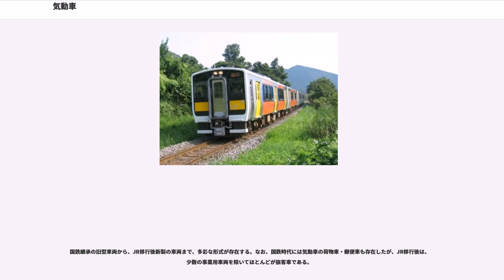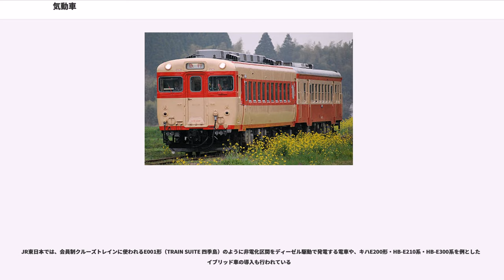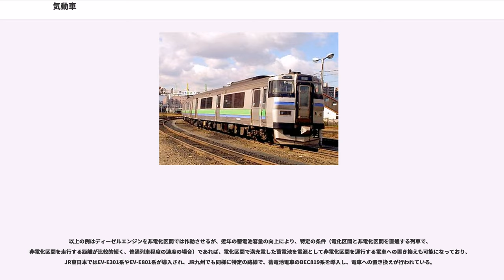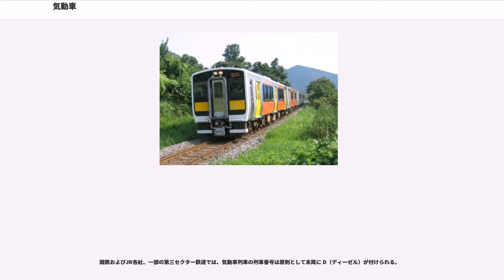気動車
気動車（きどうしゃ）とはエンジンを搭載した列車の車両のことで、人員・荷物もしくは貨物を積載する空間を有し、運転に必要な動力源として内燃機関や蒸気機関などの熱機関を搭載して自走する鉄道車両である。
現在の気動車は、動力として一般に内燃機関の中でも熱効率と安全性に優れるディーゼルエンジンが用いられている。そのため、日本では「ディーゼル動車」または「ディーゼルカー」(Diesel Car, DC)、「汽車」 などとも呼ばれる。対して、欧州では動力分散方式の車両を「マルチプル ユニット」と呼ぶことから、気動車を「DMU」(Diesel Multiple-Unit) と称する。
また「レールカー」(Railcar) とも呼ばれる。

以下、特記ない限り、主に日本国内の事情に基づいて記す。

電車と同様に動力分散方式の鉄道車両に分類される。一両ごとに蒸気もしくは内燃機関を搭載し、単独または複数両の車両で運行される。複数両の車両を連ねる場合には、かつては動力車一両ごとに運転手が乗務してそれぞれの車両を操作していたが、現在では先頭車の運転台から一括して制御する総括制御方式が一般化している。気動車の構造はその種類により異なる。

この他、動力を持たない気動車として付随車（気動付随車）と制御車（気動制御車）があり、動力を持つ気動車とともに使用される。

詳細は、気動車・ディーゼル機関車の動力伝達方式の項を参照。

車体は、床下に架装されるエンジンと変速機、燃料などの重量や動揺に対応するため台枠強度を上げてあること、遮音・吸音に配慮されていること以外には一般的な客車や電車と大きく変わるところはない。出力面での制約を補うため、概して軽量化への志向が強い。

日本国内では、古い時代の基準でホームの高さが低いままの地方線区での使用が多く、乗降口にステップを備えている車両が多い。

現在営業運行に供されている日本の気動車では、ディーゼルエンジン以外の熱機関を搭載したものは皆無である。

過去においては、明治時代末期から戦後間もないころまでは蒸気動車があったほか、大正時代から1950年代まではガソリンエンジンを動力とする「ガソリン動車」（「ガソリンカー」とも）も存在したが、いずれも経済性・安全性などの面から廃れた。なお、ガソリン動車は戦後すぐに置き換えが進み、日本においては1969年の磐梯急行電鉄廃止に伴い営業用車両は全廃されている。ガソリンカー廃止のきっかけとなった事件については西成線列車脱線火災事故を参照。

またガスタービンエンジンを搭載した「タービン動車」（「ターボトレイン」とも）も研究され、1960年代以降アメリカ・カナダ・フランス・革命前のイラン（フランスより輸入）などで実用化されたが、日本では燃費の悪さと甲高い騒音、故障の頻発が嫌われ、さらにオイルショックにも見舞われたため、キハ07 901、キハ391-1の2両が試作されたのみで、実用化されなかった。

日本国外ではマイクロガスタービンを使用した新世代ガスタービン-エレクトリック式気動車が開発されつつある。

なお、歴史的に見ると日本における気動車用ディーゼル機関は、4ストローク式が主流で、かつての私鉄における少数の例外を除き、2ストローク式の採用例はほとんど見られない。

現在営業運行に供されている日本の気動車では、車体床下台車間に機関を搭載している。
過去においても機関の搭載場所は床下が主流であったが、初期には単端式気動車のように自動車に倣って車輌端に機関を搭載した車輌も多く、車体内床上に搭載した車輌（キハニ36450形）や台車に搭載した車輌（長門鉄道キコハ10）も少数ながら存在した。サハリンの鉄道向けに日本で製造された車両も厳冬期のメンテナンス性の観点からか車体内に機関を搭載ししている。

現代のディーゼル動車では軽油が用いられている。また、一部の鉄道会社においてバイオディーゼル燃料が試験的に導入されている。

ガソリン動車はガソリンを使用していた。

戦争の影響による石油の不足により石油燃料に統制が敷かれていた1940年代には、ガソリン機関を（終戦後はディーゼル機関も）改造して木炭ガスや天然ガスを燃料に使用した例もある。

蒸気動車は蒸気機関車と同様、石炭を使用しており、機関助手の乗務による投炭作業を要した。

直接的な運転経費では動力費や保守整備費用で電車に劣る反面、発電所・変電所・架線など車両を動かすための電力系統の地上設備は不要である。輸送量が小さい路線において運用される場合、総合的に見ると経済的で環...